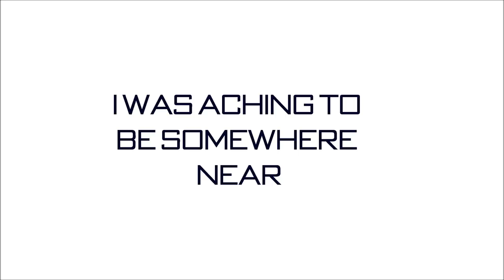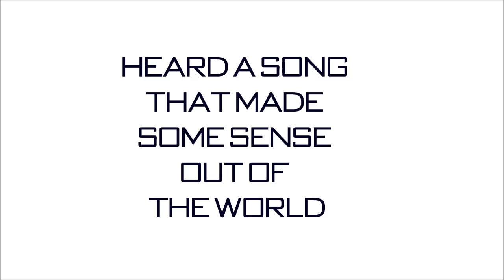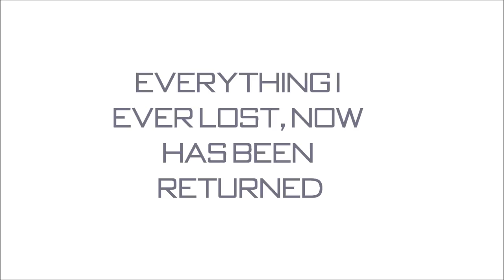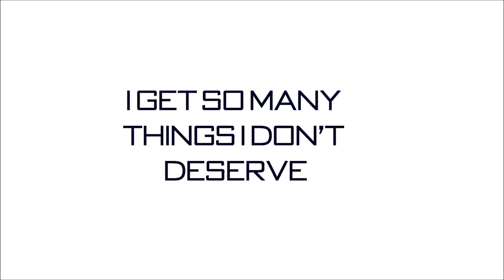U2 - The Miracle Of Joey Ramone Lyrics HD - Vancouver Canucks Goal Song